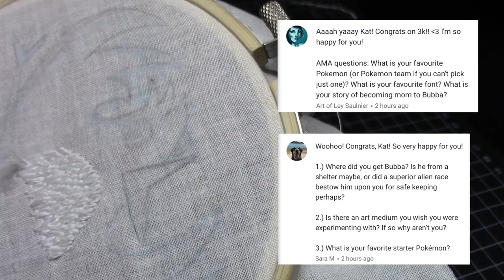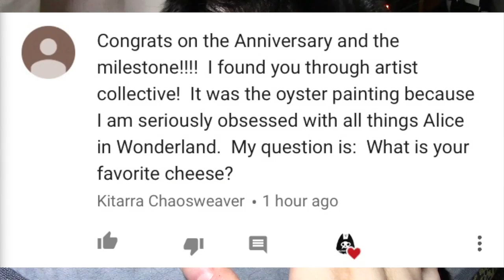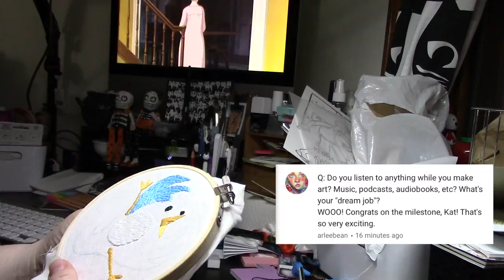Answering your questions! (While embroidering a Farticuno)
Get 2 months of skillshare for free!

Materials Used (or mentioned):

Embroidery Hoop, floss, and needle

Blue fabric pencil

Holographic scissors

The clamp thing I used to hold the hoop for me (Best idea I’ve had, ever.  Saves your hand so much pain!

My favorite sketching pens

Panoramic Hand•Book sketchbook

Palette Building supplies:
Altoids mini tins
super flat magnetic tape
empty half pans

Final Cut Pro X was used to edit this video.

My camcorder
My microphone

Music

Chris Haagen-Morning Mandolin